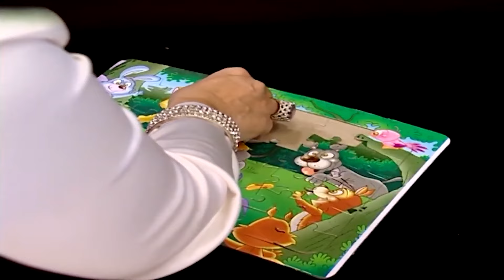Elim Kanadı İnsan Olmaya Başladım🤗 | Bez Bebek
Eli kanayan Nana insan olmaya başladı. GALİBA
İNSAN OLUYORUM!

Oyuncu kadrosu:
Nana: Evrim Akın
Hakan: Tan Sağtürk (1-70) / Alpay Atalan (72-101)
Kulina: Oya Aydoğan
Makbule: Sevinç Aktansel
Şoker: Mehmet Usta
Simge: Fatoş Kabasakal
Emre: Ege Tanman
Yağmur: Reyhan Asena Keskinci
Özge: Sibel Kasapoğlu
Merve: Şükran Ovalı
Volkan: Tuğrul Arsever
Gamze: Eda Yılmaz
Binali: Tevfik Yapıcı
Selman: Necip Memilli
Selim: Turan Cihan Şimşek
Petek: Begüm Öner
Mimi: Pınar Aylin
Pompirikya: Elif Ceren Balıkçı
Belgin: Deniz Özerman
Tayfun Bey: Yılmaz Gruda